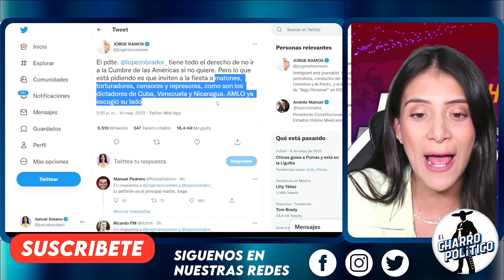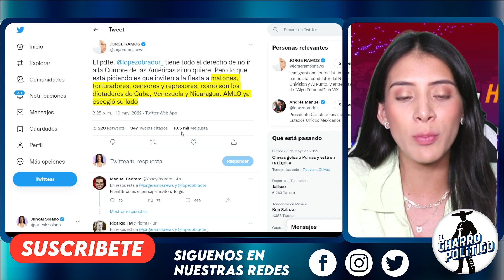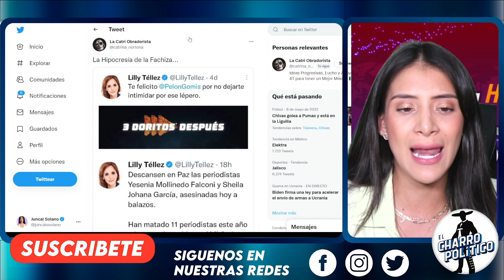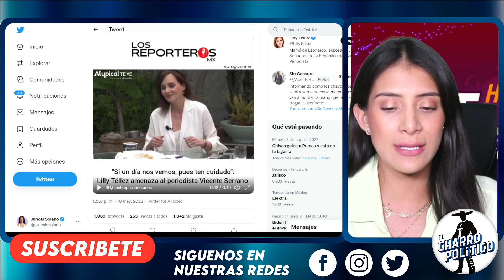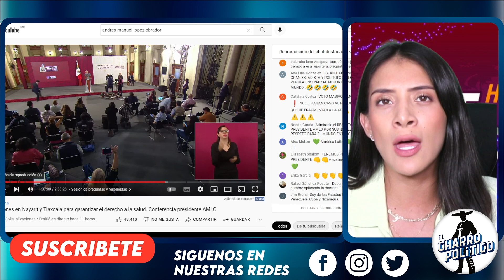JORGE RAMOS SE ACABA DE ENTERAR! AMLO LE CONTESTA ¡EL @SESI3N0 ES TU PATRÓN. SE DESPLOMA NOTICIERO